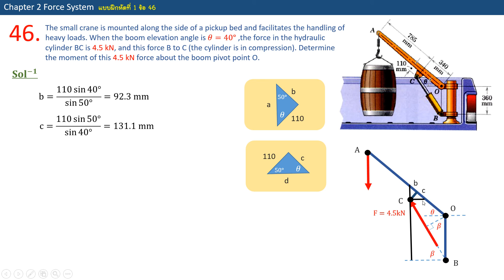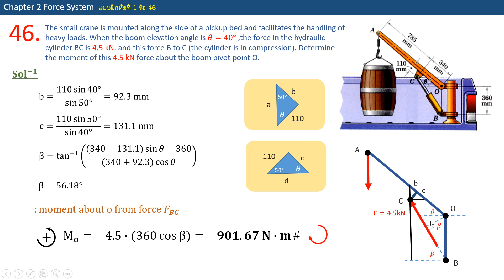Static Practice Chapter2_Set 1#46 (กลศาสตร์วิศวกรรม1_บทที่2_แบบฝึก1#46)